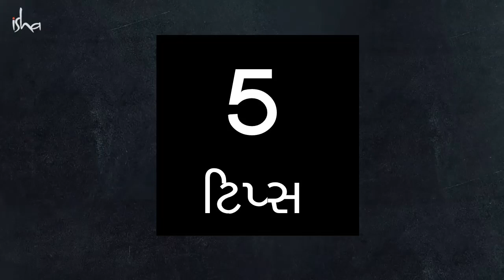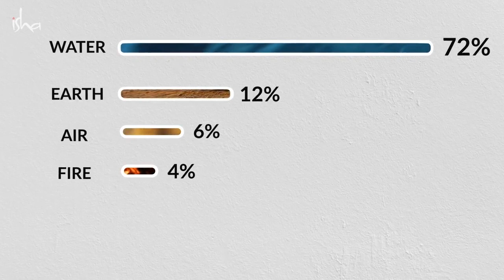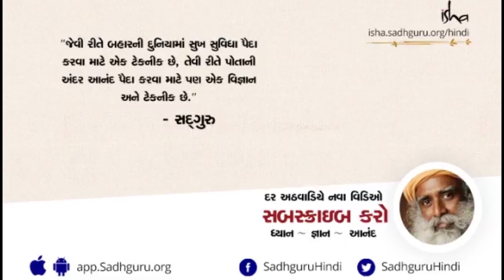શરીરને શુદ્ધ કરવા માટે 5 ટિપ્સ | 5 Tips to Naturally Cleanse Your Body at Home | Sadhguru Gujarati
સદગુરુ આપણને થોડી સરળ પ્રક્રિયા જણાવે છે, જેનો અભ્યાસ આપણે ઘરે પણ કરી શકીયે છે, અને તે આપણી અંદરના પાંચ તત્વો અથવા પાંચ ભૂતોને શુદ્ધ કરવામાં મદદ કરી શકે છે.